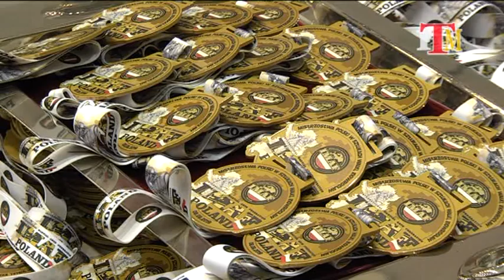Magazyn Miejski z dnia 12 czerwca 2019 r.